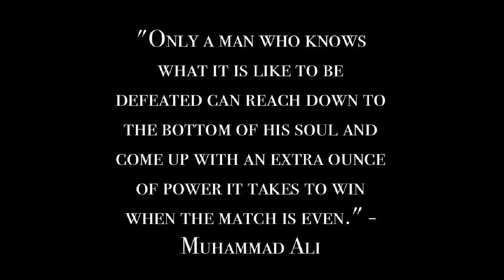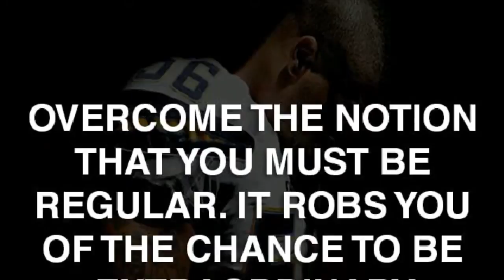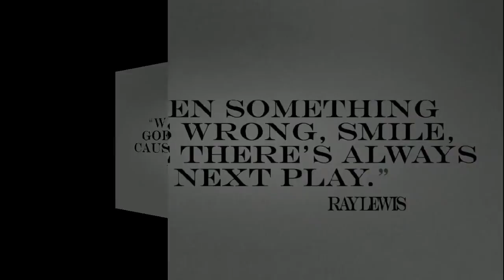How To Motivate! Inspiring Quotes Famous Athletes Part 1